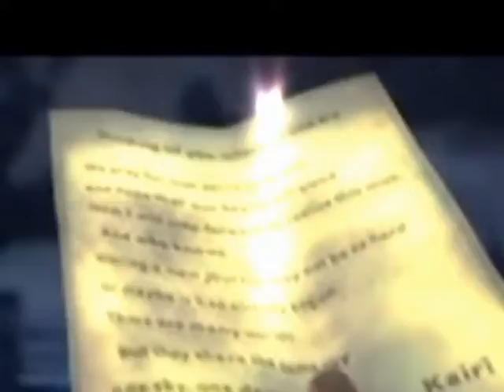KH Wake up ur Heart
Riku thinks it's all up to him, but while on the other side of
Destiney island he realizes it's ment to be Sora as memories of what he's done
come to mind.